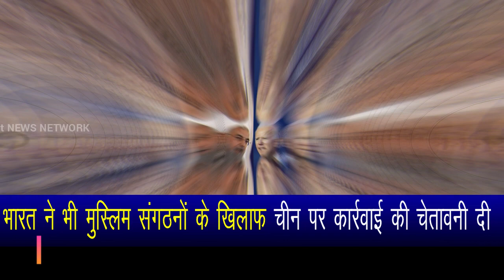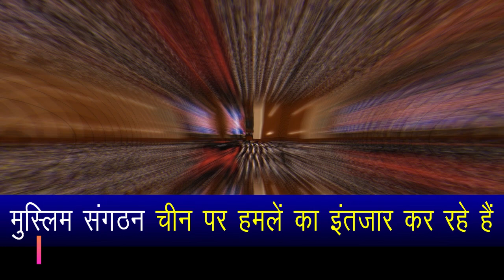Am@rica strikes a s@urgical strike on # moment delay in d@struction of Ch@ina